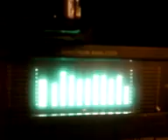profiter du soleil avec de la musique